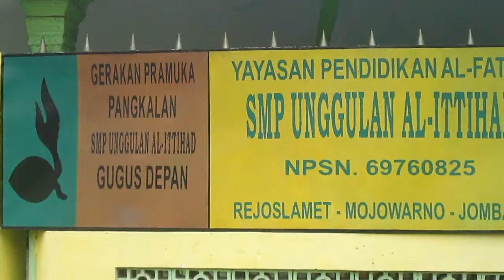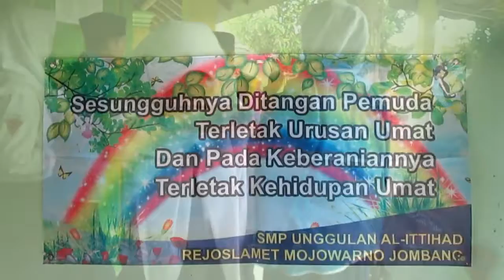PARENTING Rumah Cerdas Islami 22 Jan 2019